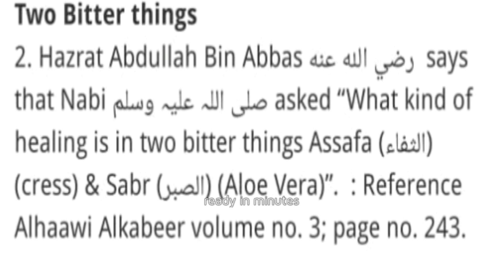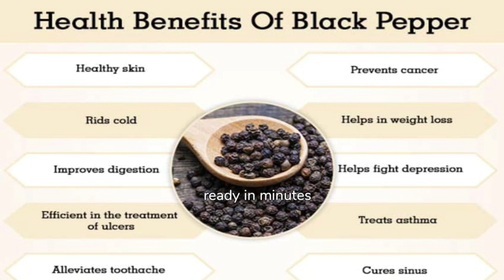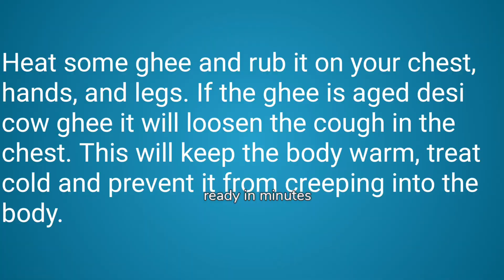4 COZY WINTER MILK RECIPES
Hi all. glad u found my channel. Hope u like my recipes. It is only one click for you but it means a lot for me. Thank u